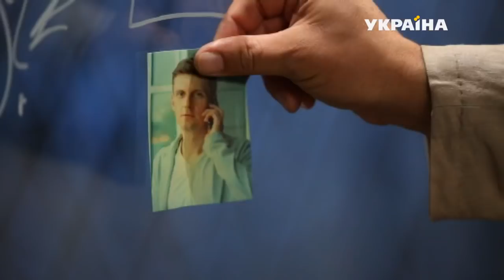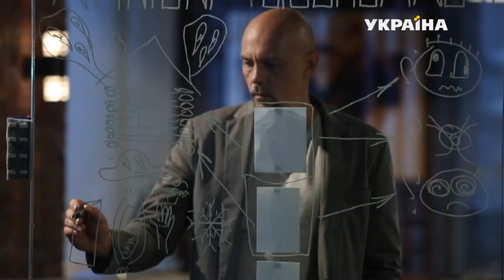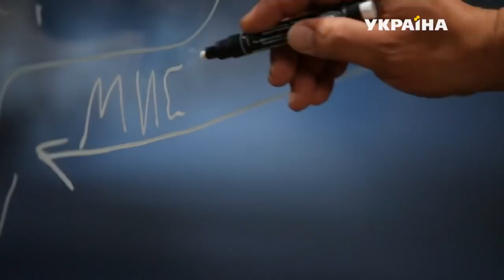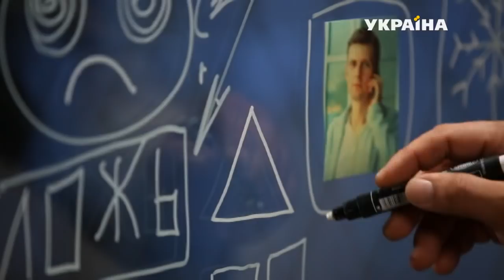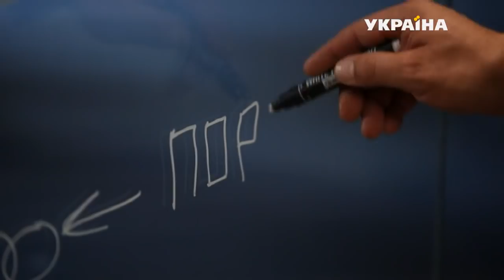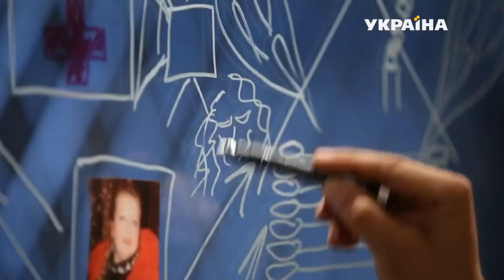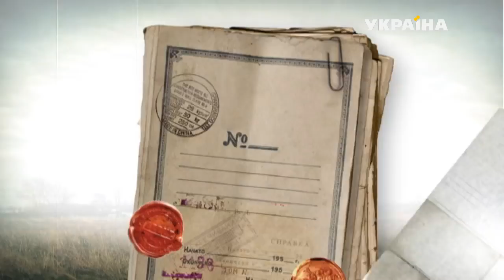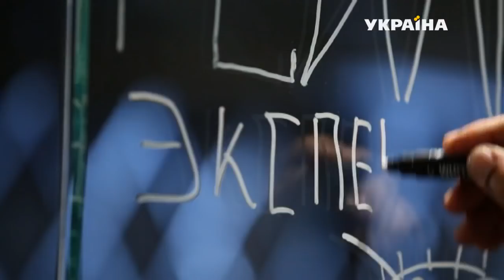Черные вдовы | Реальная мистика